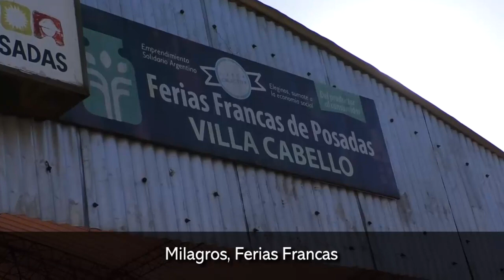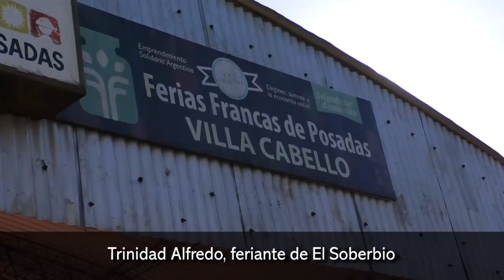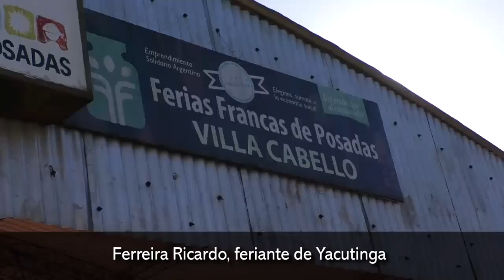Buen movimiento para los productores de la Ferias Francas en Villa Cabello